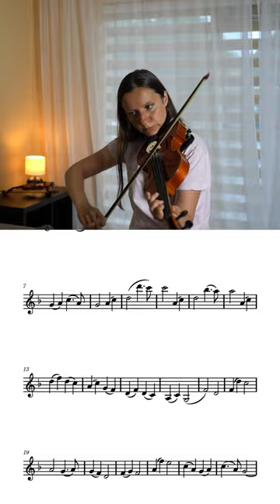Oogway Ascends, Kung Fu Panda Violin